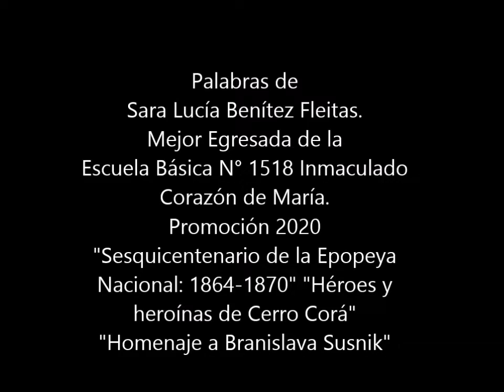Palabra de la Mejor Egresada Sara Lucia Benitez Fleitas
Palabra de la Mejor Egresada
Sara Lucia Benitez Fleitas